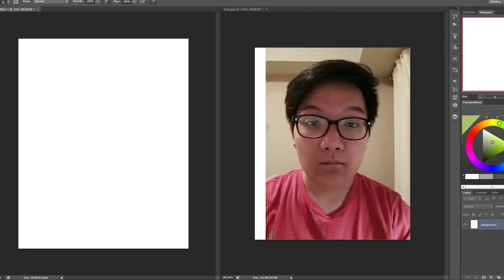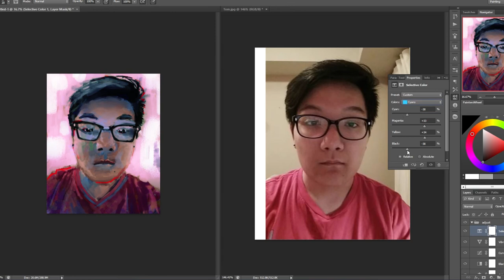Tom | Portrait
A portrait of my awesome pal Tom!